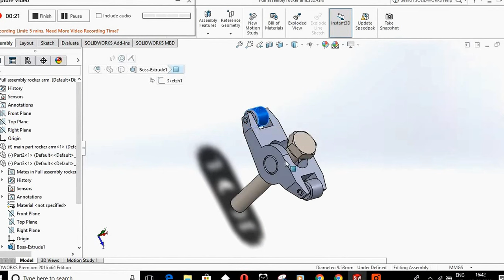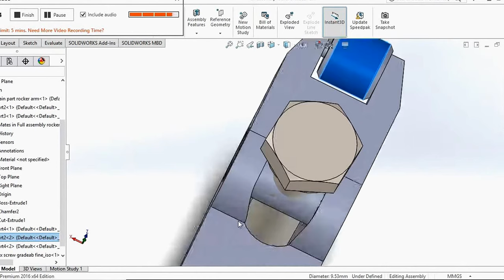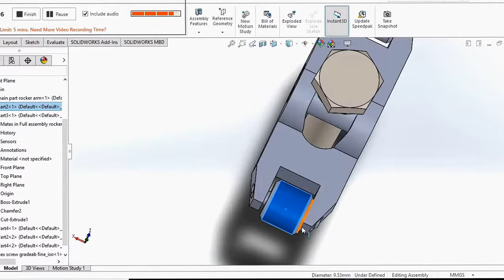rocker assembled video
This video is about the assembly of a rocker arm which i made while designing a V6 engine for POTY2K18